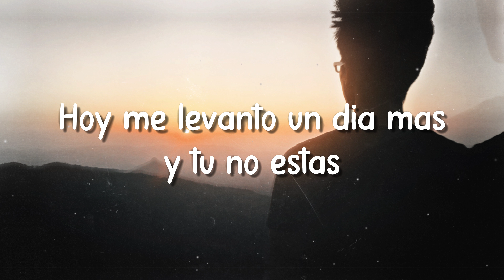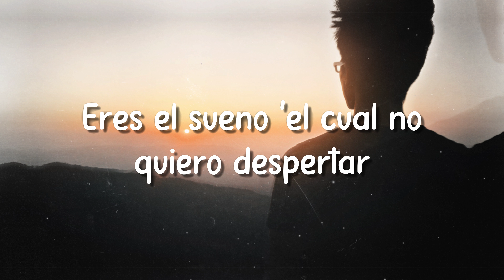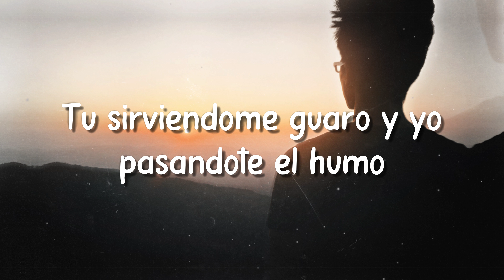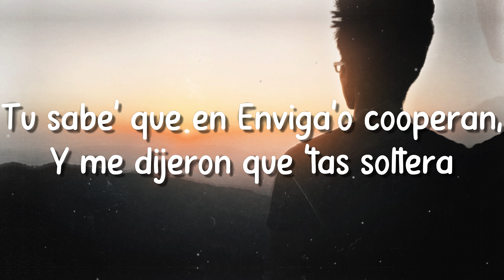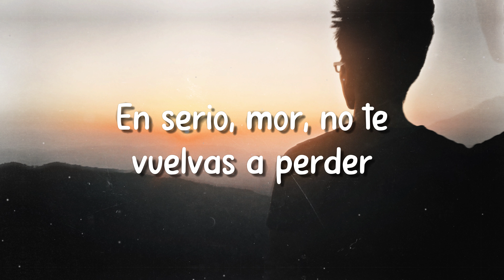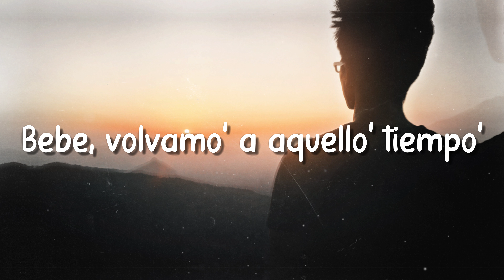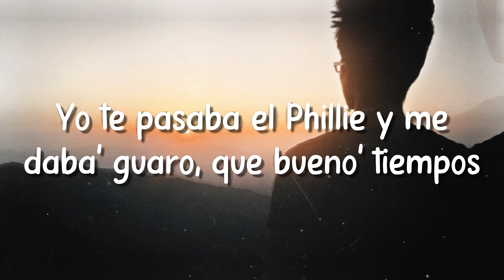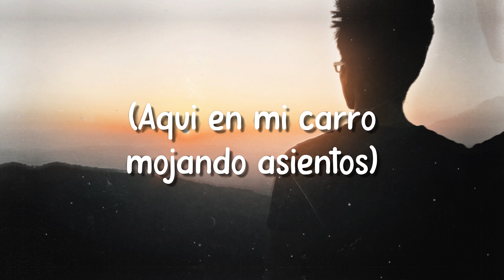Mojados Asientos - Maluma (Lyrics Version) 💟